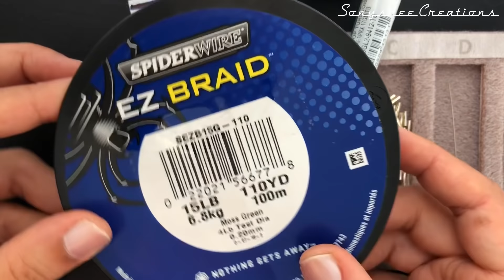Bugle beads Bracelet || How to make Beaded Bracelet || DIY Bracelet